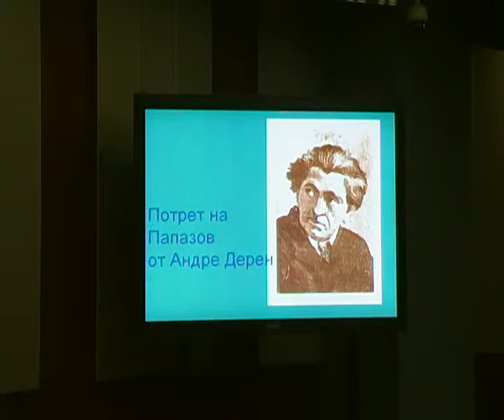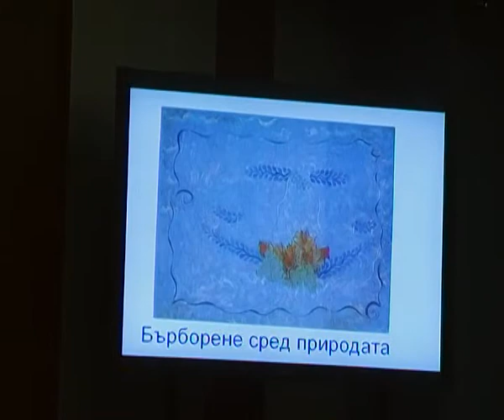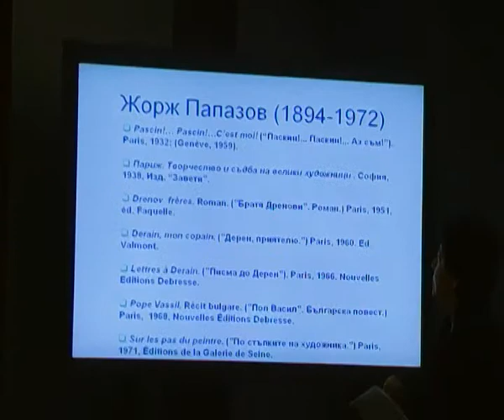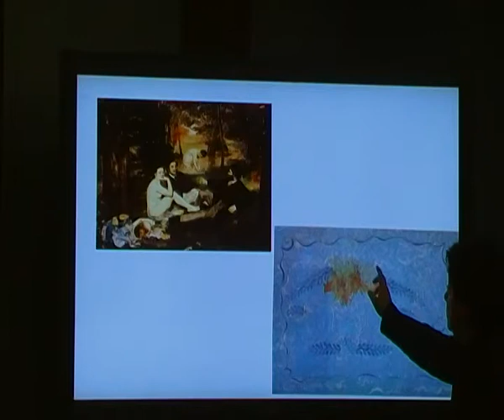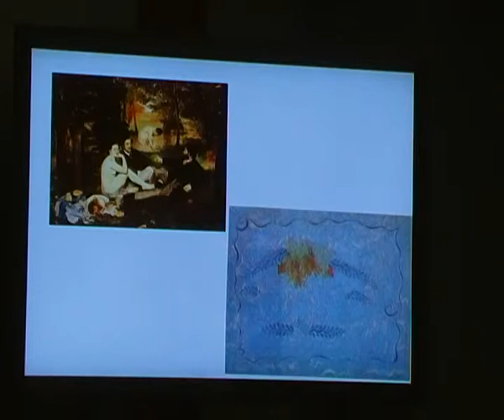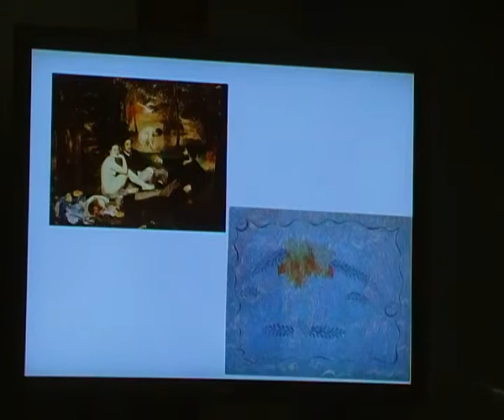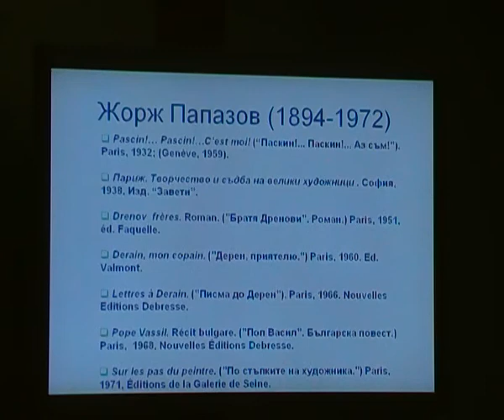Румяна Л. Станчева (Софийски университет)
Румяна Л. Станчева (Софийски университет), Вербализиране на сюрреалното. Жорж Папазов и заглавията на картините му.

Вниманието на конференцията ще бъде насочено към различните аспекти на връзките на литературата с другите изкуства, към присъствието им в литературните творби. Сред разглежданите проблеми ще са:

- Общи идеи и търсения в произведения от различни изкуства
- Опити за въвеждане на музикални структури в литературата
- Представяне на други изкуства (живопис, музика, кино) в литературата; представяне на литературата в другите изкуства.

19 и 20 април 2013
Софийския университет, Огледална зала

Институтът за литература при БАН изследва българската литература от Средновековието до наши дни в теоретичен, историко-културологичен и компаративистичен аспект, литературите на народите на Европа, Азия, Африка, Америка и Австралия.Институтът развива архивна, библиографска и извороведска дейност.